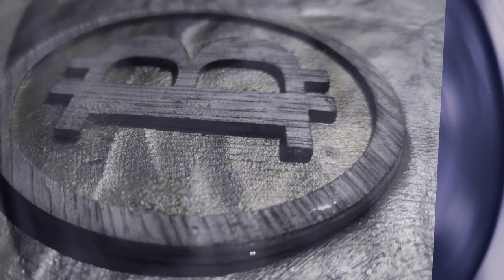Криптолюстра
Инсталляция "Криптолюстра"